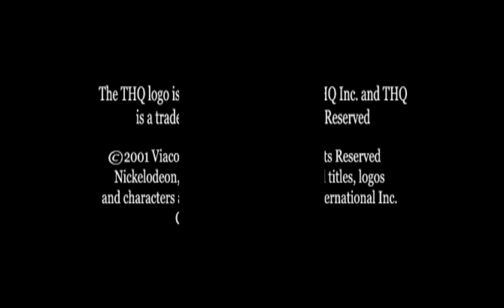Rocket Power: Team Rocket Rescue